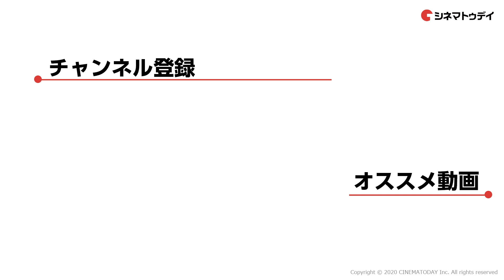森川葵、「おジャ魔女どれみ」新作への出演は純粋にびっくり！映画『魔女見習いをさがして』インタビュー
映画『魔女見習いをさがして』で長瀬ソラを演じる森川葵にインタビュー！

ー見どころー
アニメ「おジャ魔女どれみ」シリーズ放送20周年を記念し、シリーズのスタッフが集結した新作アニメーション。20代の女性たちが“魔法玉”をきっかけに知り合い、旅に出る。監督を、本シリーズに監督・演出として携ってきた佐藤順一と『プリキュア』シリーズの演出などを担当してきた鎌谷悠が共同で務める。3人のヒロインの声を、森川葵、松井玲奈、百田夏菜子が担当する。

教員になる自信をなくしている大学生の長瀬ソラ、職場になじめない帰国子女の会社員・吉月ミレ、彼氏に振り回されながらも絵画修復の道を目指しているフリーターの川谷レイカ。住んでいる場所も性格も違う20代の彼女たちは、アニメ「おジャ魔女どれみ」に登場するMAHO堂で出会い、「おジャ魔女どれみ」ゆかりの地をめぐる旅に出る。